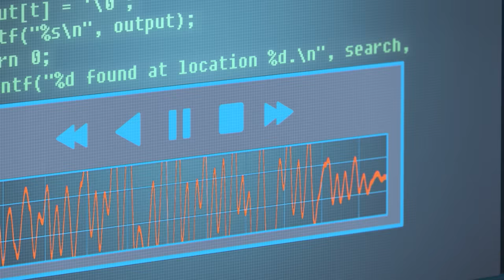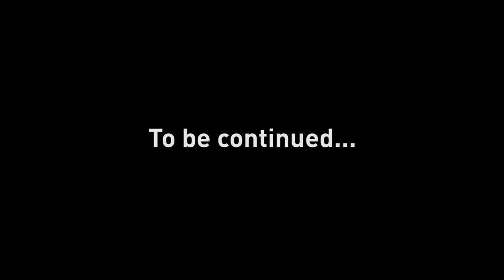The Queen of Drones | Talking Tom & Friends | Cartoons for Kids | WildBrain Kids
Talking Angela comes up with an idea for robot drones that act like waiters — and just like that, Angela is in the tech game! Talking Tom and Talking Ben try to warn her it’s not as easy as it sounds, but she’s determined to make her invention work with the help of Xenon. But when she makes one too many adjustments to her drones, Angela realizes she might be in over her head.